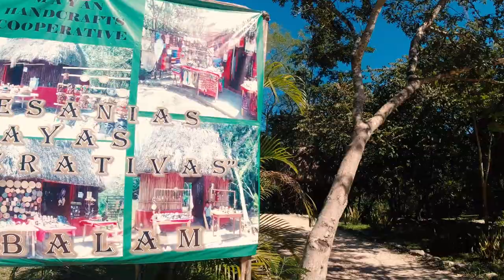El príncipe maya nos advierte (Ek Balam) “lucero-jaguar” Yucatán México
Ek Balam es un sitio arqueológico maya en Yucatán, México.
Maya, Yucatán, Calakmul, Pirámides y viajeros.